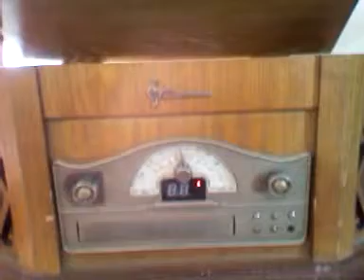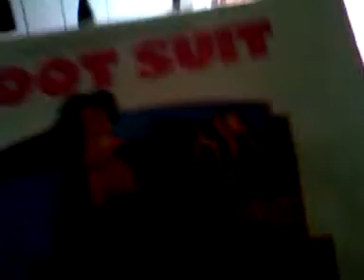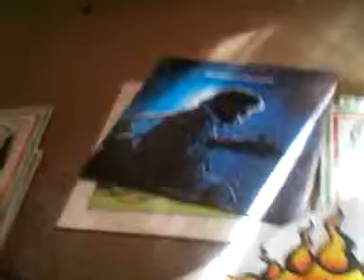New record player(yah!!!)